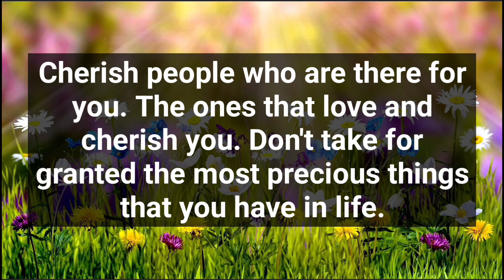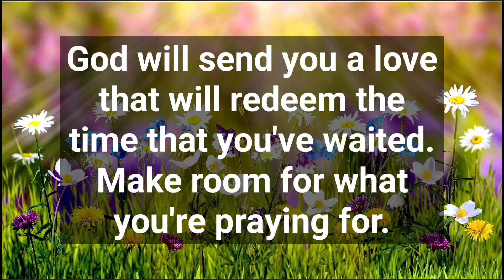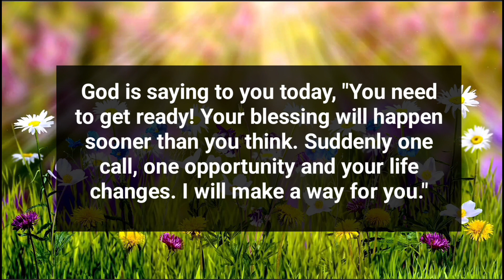11:11🌈✨God Has Financial Blessing With Your Name On |God Message|God Message Now